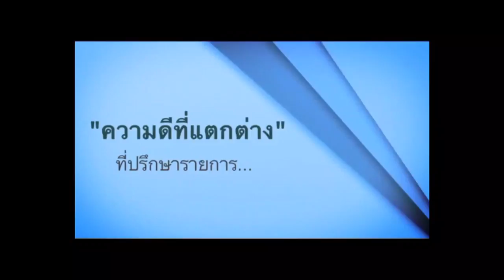Nadeara Amethyst Party @รายการต่างก็ดี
ฝากติดตามเพจ "ต่างก็ดี" สาระน่ารู้เกียวกับเรื่องราวความดีต่างๆ ที่สร้างแรงบันดาลใจ ชวนคุณคิด ทำ สิ่งดี ตามรอยพ่อ เพื่อเป็นการตอบแทนคุณแผ่นดิน เรื่องราวจากทั่วทุกมุมโลก ร่วมเป็นส่วนหนึ่งของ 💞เรา ได้ที่ลิ้งค์ด้านล่างครับ 😙😙😙 จิ้มเบาๆนะจ๊ะ Line : somratchana Mobile :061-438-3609